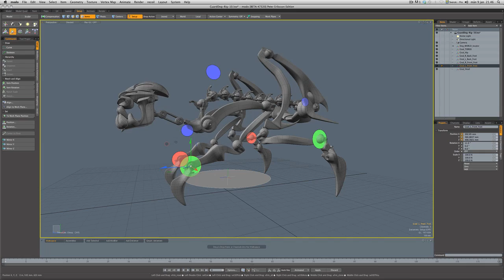RoboDog animation in Modo 601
Animation test with my old model RoboDog.
Assign IK on the mesh and then some Goal's.
Then I animated it and did som post in After Effects.
This was my first "rigged" character in Modo 601 beta.

This model with rig is also included with the content install of Modo 601.

I would recommend the Rigging Master Course by Rich Hurrey from Pixar.
When it comes to character rigging and animation I have not found any for Modo, yet.